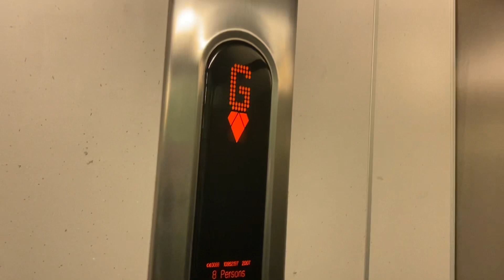Kone EcoDisc Elevator At The Cookie's Island Beckton Part 60